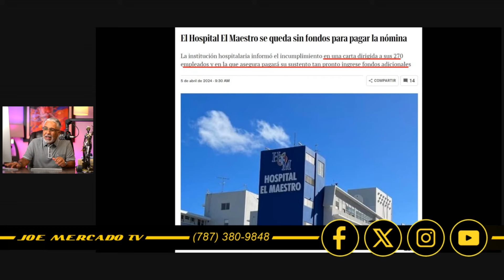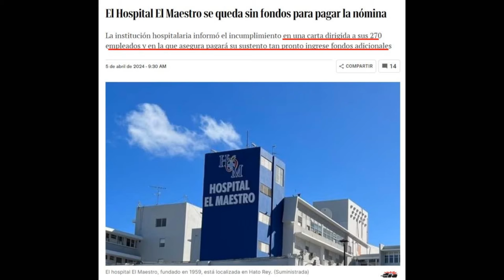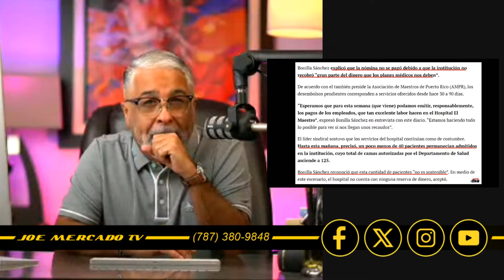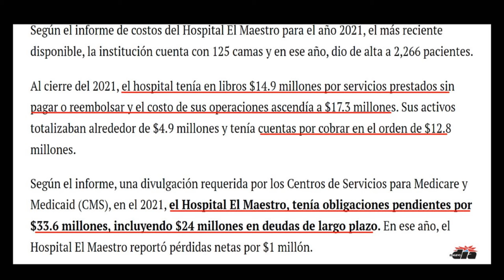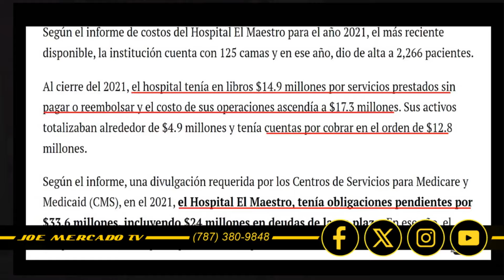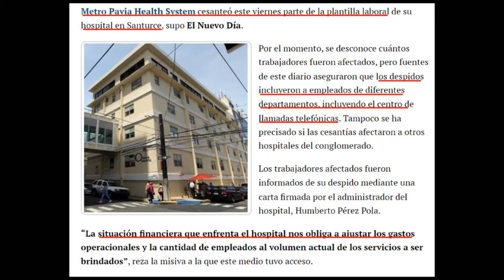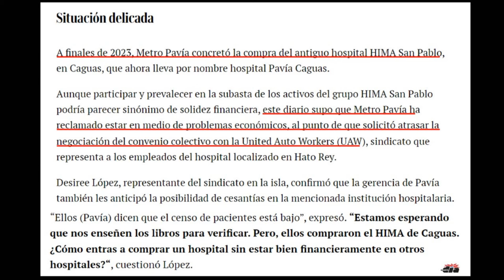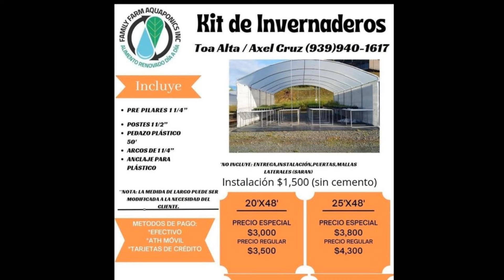DESPIDEN EMPLEADOS Y OTROS SE QUEDAN SIN COBRAR